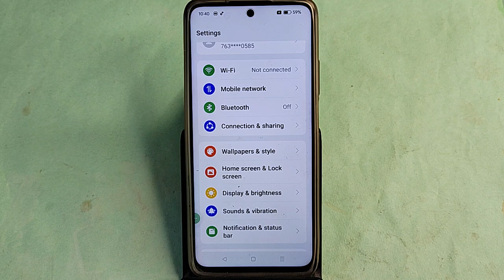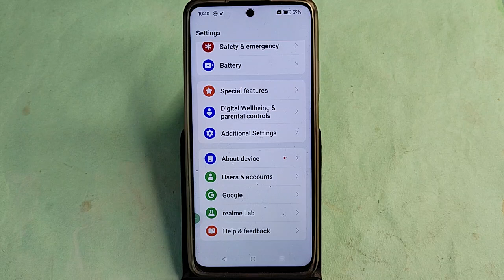Realme Narzo 70 5G me back button kaise change kare, how to change back button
realme narzo 70 5g me back button kaise lagaye | realme narzo 70 5g back button change setting | realme narzo 70 5g mein button kaise lagaen | realme narzo 70 5g pro back button | realme narzo 70 5g navigation settings | how to change back button